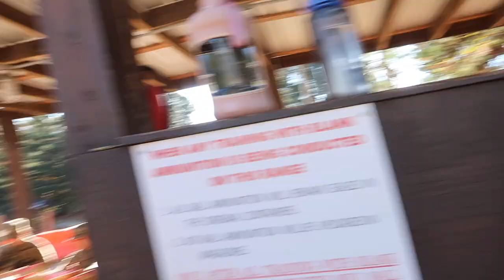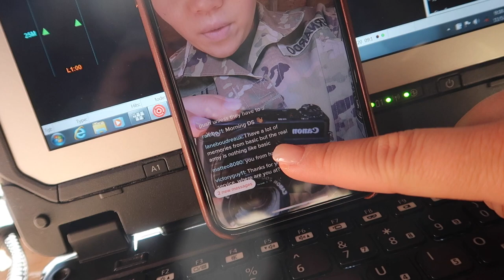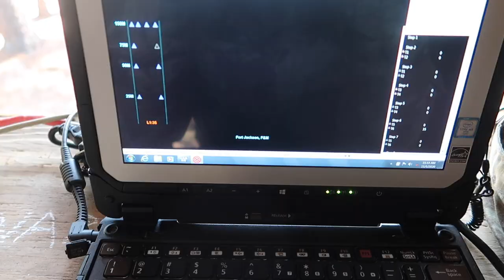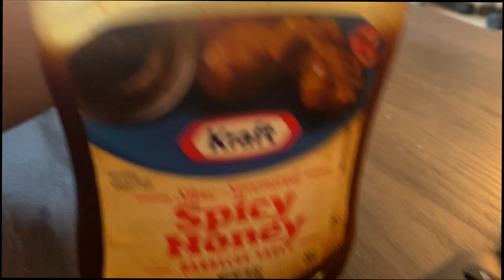A Day In The Life of What a Drill Sergeant Eats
Follow My Little Pup on Instagram: @LittleGuy_Eli